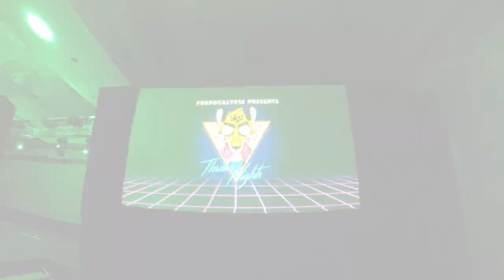Furpocalypse 2018 Design Showreel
Furpocalypse 2018 [FP2018] - "Thriller Nights"
Oct. 26-28, Red Lion Hotel, Cromwell, CT

For this convention I was brought on as their staff's primary Graphic Designer, and in addition to all their Main Events graphics I designed a number of print assets also included in this video. I had a lot of fun bringing as much 80's flare as I could into these, I might even consider uploading some of the isolated animation loops here in the future.